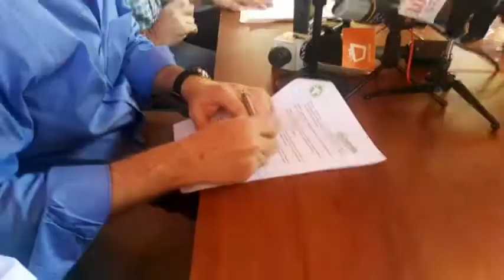Buscan aumentar el consumo de leche